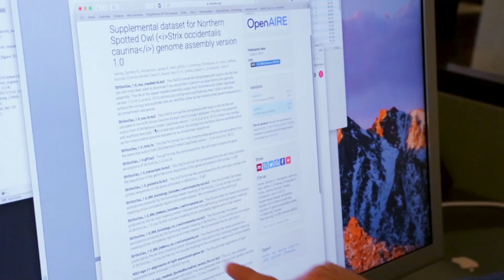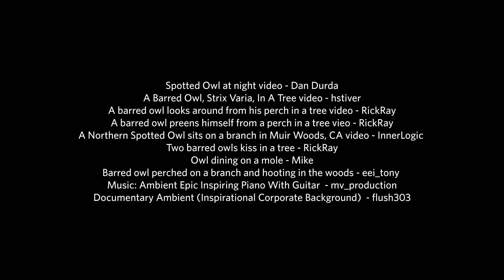Spotted vs. Barred: Investigating Hybrid Owls in the West | California Academy of Sciences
Northern spotted owls are endangered and scientists are rushing to learn more about the species to help protect them against potential threats.